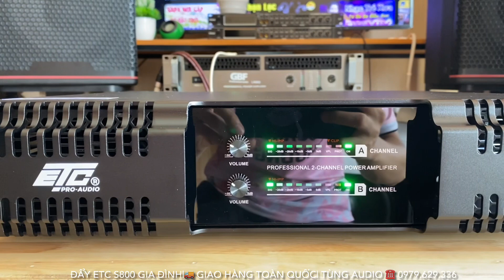Tiếp Tục Về Đẩy ETC S800 Bền Bỉ, Cực Ngon Giá Rẻ Cho Ae Chơi ☎️ 0979.629.336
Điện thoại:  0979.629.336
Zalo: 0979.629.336